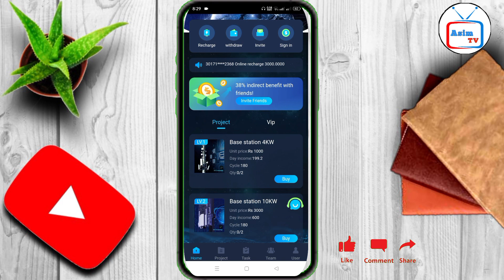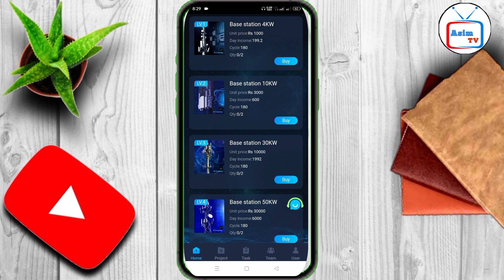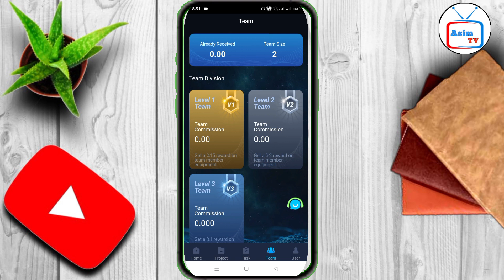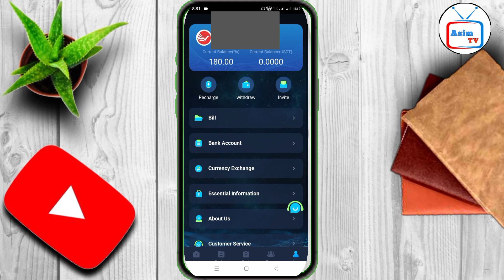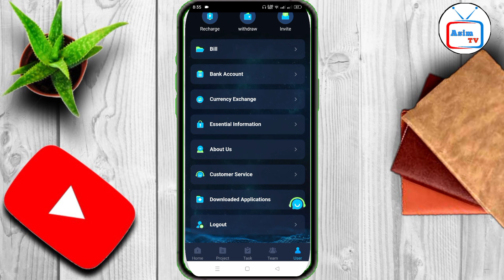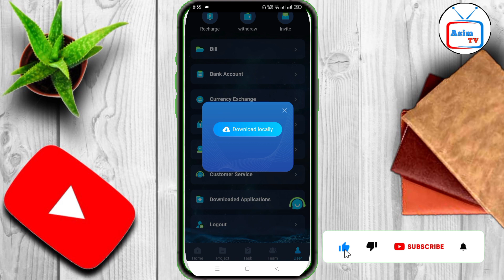Online earning in Pakistan | How to earn money online | Real earning app | GeNew App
For any Suggestions:

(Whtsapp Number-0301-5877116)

Other Related Topic:

earning app
online earning
make money
earn money from home
earn money
earn
online earning without investment
2023
sibtain olakh
money
online ads earning in pakistan
without investment
google tricks
sibtain olakh whatsapp number
sibtain olakh whatsapp no
sibtain olakh new video
best self earning app for paytm
paytm cash
best self earning app
anjum iqbal
earn online
online work
new puzzle adventure games
best new puzzle games
new mystery game epic
new mystery game
new puzzle games pc
best online earning app
new puzzle games android
new puzzle game 2022
new puzzle game steam
new puzzle game epic heroes
best
new puzzle game save animals
daily
gt
online money earning in pakistan
spreading gyan
copy paste jobs telugu 2023
how to earn money online telugu
real cash
cash
refer & earn
dollar cash
ASIM TV
earning apps
easy work at home jobs that pay daily
free money
investing
finance
side hustles
how to earn money
easypaisa
refer and earn apps telugu
earning games
free app
money earning apps 2023
students pocket money apps telugu
watch videos earn per day 400rs
earning apps telugu
daily paytm cash earning apps telugu
play math quiz earn money
money earning apps telugu
online earning telugu
tekshekar
online gaming earning app
gaming app
games to earn money
earn money from games
real money earning
real earning games
real money games
cryptotab browser
sai nithin tech course
okaysai
best money making apps 2023
usha facts
6 apps to earn in telugu
watch ads for money
make money watching ads online
sai nithin tech money earning
make money online no investment telugu
daily rs 800 earning watching videos